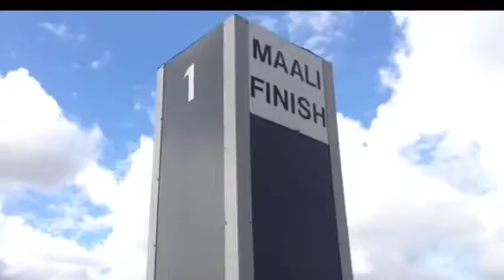Hennala Esterata 11.08.13'